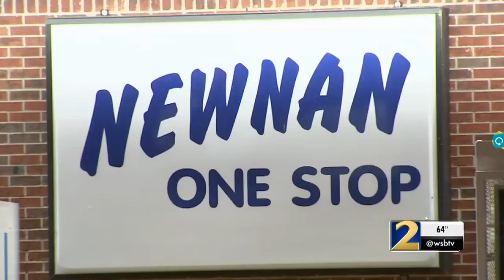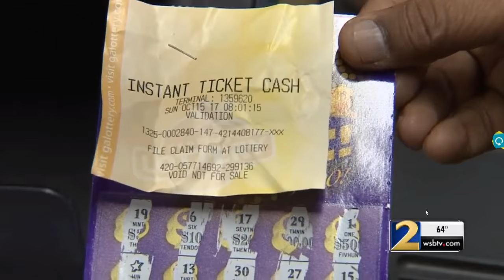Let's see what happens when I steal scratchers from a gas station & try to cash them in........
Let's see what happens when I steal scratchers from a gas stations & try to cash them in.